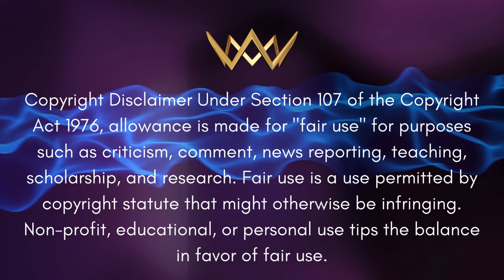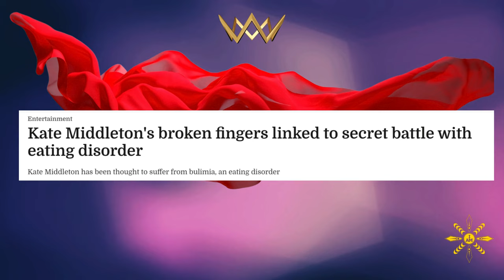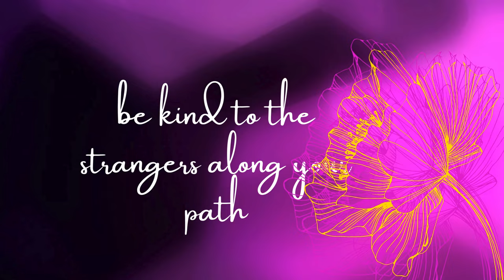Majesty Sussex Report - Sainthood - Unraveling Media Narratives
Welcome to "Behind The Headlines: Unraveling Media Narratives," a podcast where we dissect the intricate web of stories spun by the UK press, focusing on the portrayal of Catherine, Princess of Wales, and Meghan, Duchess of Sussex. Our episodes delve into the dichotomy of journalism vs. sensationalism, exposing the double standards and selective storytelling that shape public perception.Dive deep with us as we explore how Catherine's media image transformed from a subject of scrutiny to a saint-like figure, and how Meghan Markle, in stark contrast, has been cast as the media's antagonist. We unravel the motives and implications behind these shifts, challenging the narratives that have diverted from journalistic integrity to dramatized character creation.Our discussion extends to the selective empathy shown in the re-telling of Catherine's story, especially against the backdrop of her cancer diagnosis, and how this contrasts with the reality many face in their battles without access to immediate, top-tier medical care. This podcast aims to highlight the disparity in treatment accessibility and the real-life impact of these media narratives.